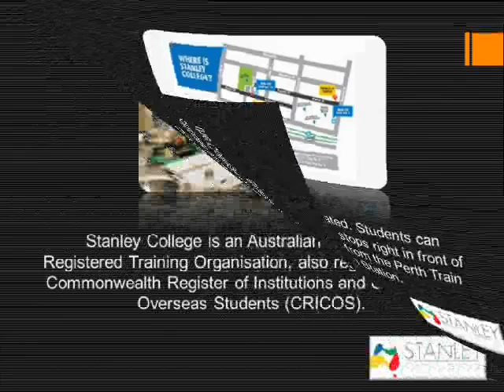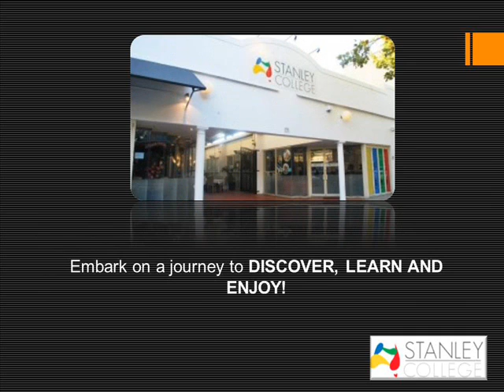Courses In Perth Your Opportunities To Experience Work-Based Training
Stanley College is an Australian Government Registered Training Organisation, also registered on the Commonwealth Register of Institutions and Courses for Overseas Students (CRICOS). We offer a wide range of Certificate and Diploma courses in Business, Management, Hospitality, Health and English to international and domestic students. Stanley College also offers short courses such as Manual Handling, First Aid, Barista, Responsible Service of Alcohol (RSA) and many more.